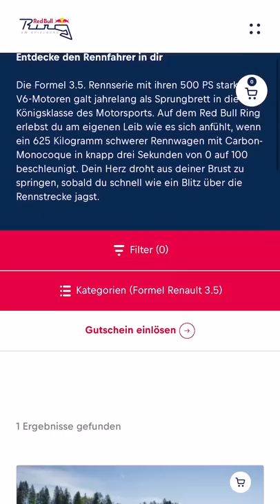🏁 Günstig selbst einen Formel-Boliden fahren?! 🏎😱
👉 Autotests, Fahrberichte, Reviews und noch viel mehr. Auf meinem YouTube-Kanal dreht sich alles um das Thema Automobil. Damit ich euch auch in Zukunft den allerbesten Content liefern kann, brauche ich eure Hilfe. Ich freue mich über jeden Beitrag, der im Endeffekt wieder in neuen Content für die Community fließt. unterstützen.

▬ Mein Equipment ▬▬▬▬▬▬▬▬▬▬▬▬▬

Diese Produkte nutze ich für meine Videos!

▬ Social Media ▬▬▬▬▬▬▬▬▬▬▬▬▬▬▬

▬ Videoabschnitte ▬▬▬▬▬▬▬▬▬▬▬▬▬

00:00 Beginn